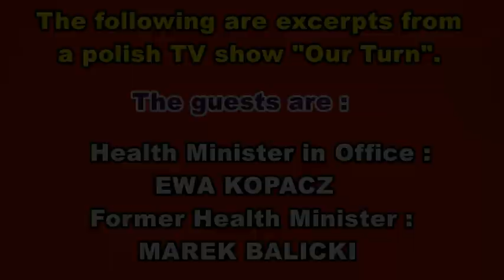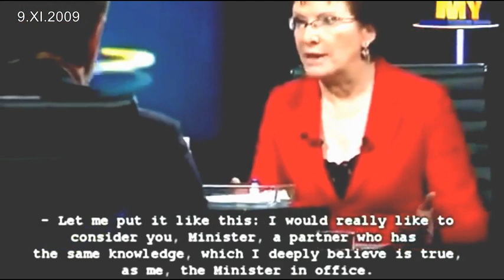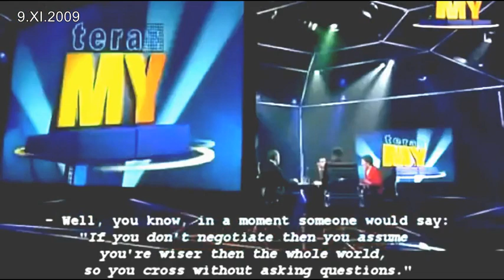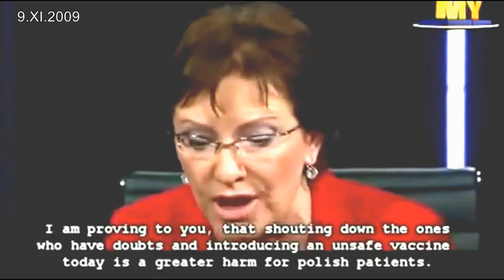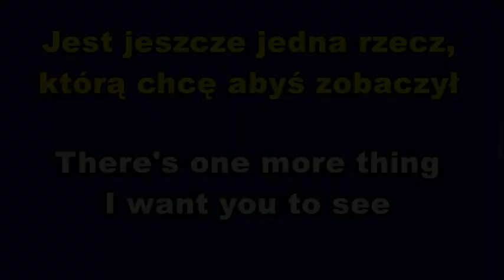Wielka Ściema. Szokująca analogia z pandemią świńskiej grypy !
W 2009 roku im ,,nie wypaliło" , ale przez kolejne 10 lat nie próżnowali,
no i mamy, to co mamy.